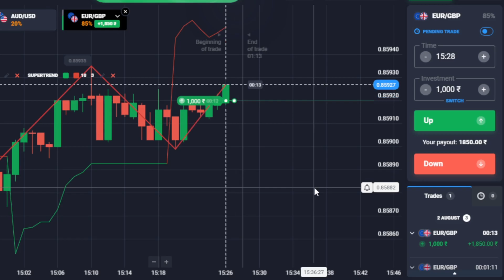How to win every trades in Quotex🔥 | Binary trading strategy 42 | Trade With Rohit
Telegram Channel Link - h

How to win every trades in Quotex🔥 | Binary trading strategy 42 | Trade With MK

Trade With MK

Video Topic :-
How to predict next candle, How to analyse market, How to use Bollinger bands, How to recover losses, How to earn money, Quotex Strategy, How to trade in quotex, sure shots for quotex